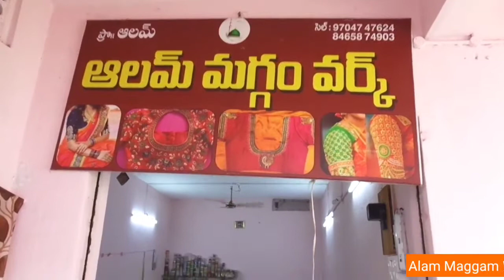Alam Maggam Works Prop. MD. Alam Near Merchants Chambers Cell.9704747624 8465874903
maggam works in Bhimavaram